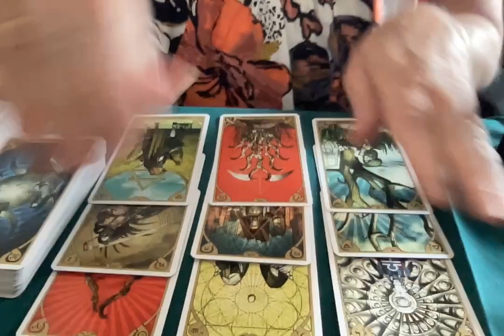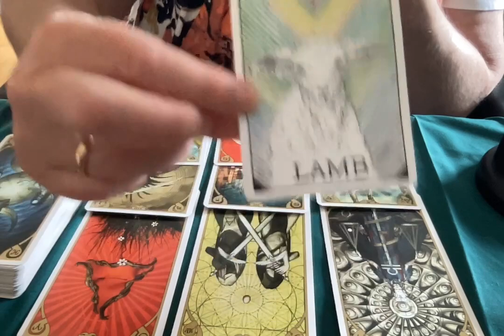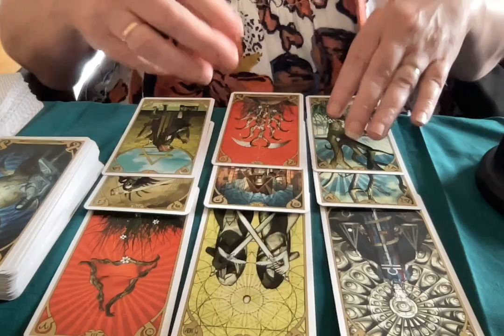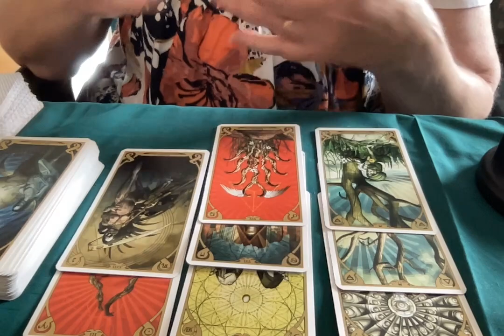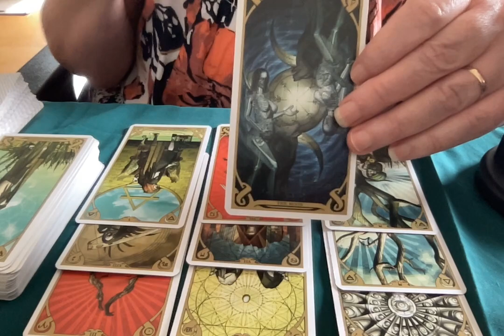TAURUS APRIL 2023